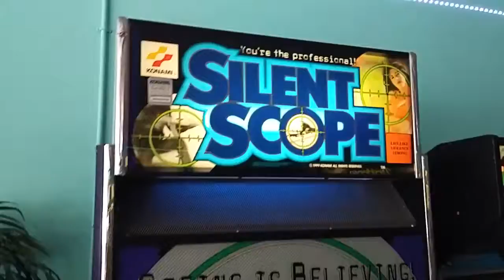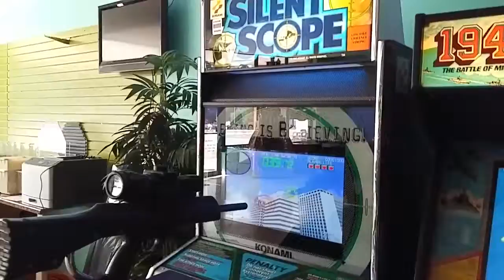silent scope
SOLD
Used Silent Scope arcade game with updated monitor.